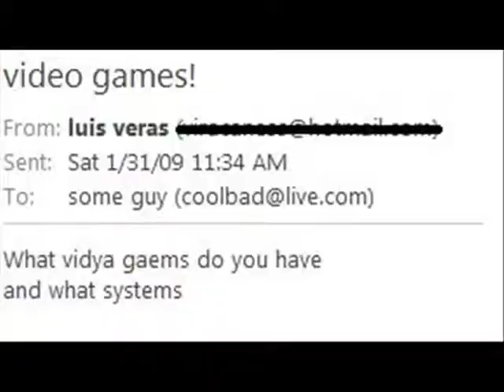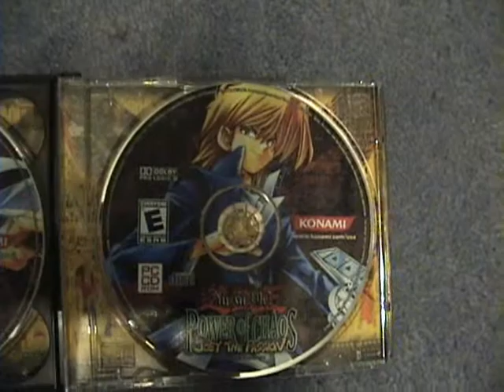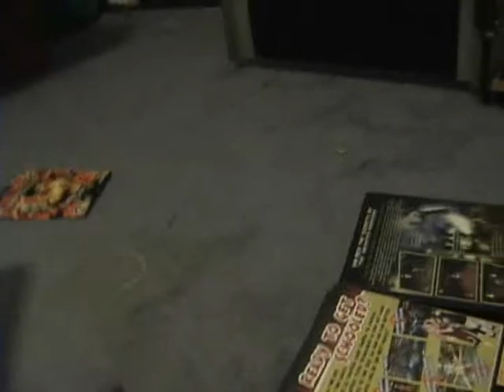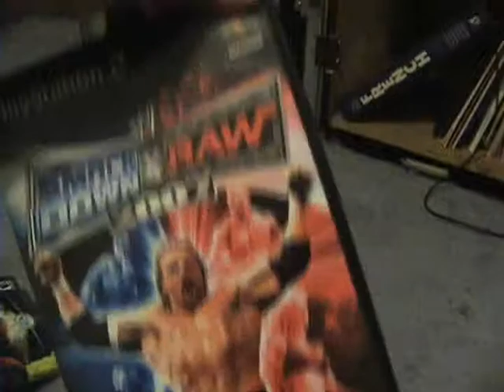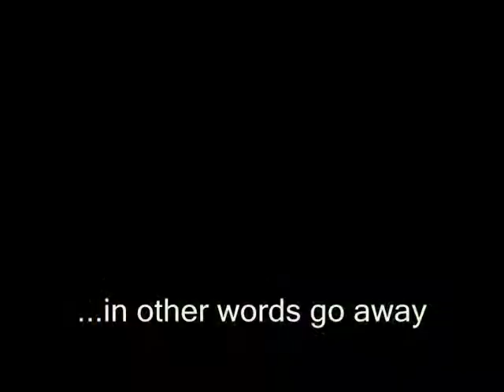CoolBad Email #7: VIdeo Games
CoolBad Show All His Video Games

YouTube.Com Privacy